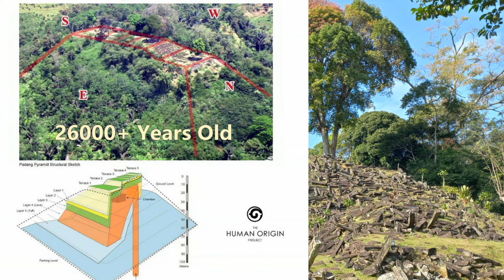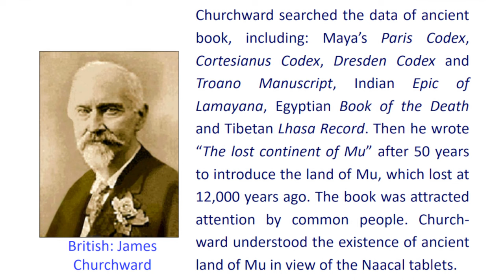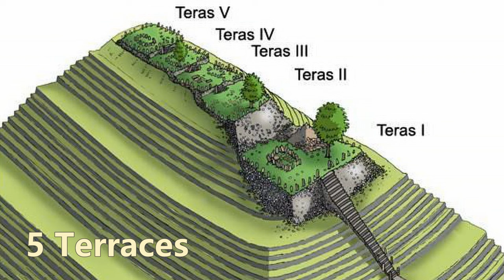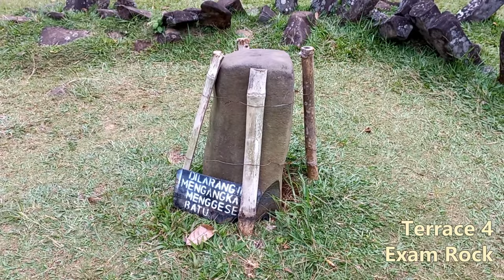Pyramid Gunung Padang - The earliest advanced civilization - 26000+ years old